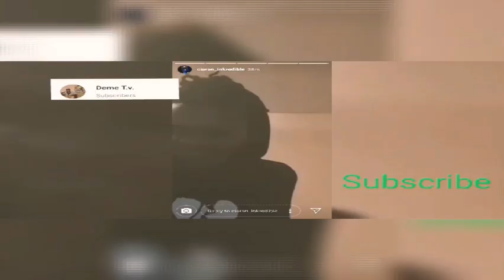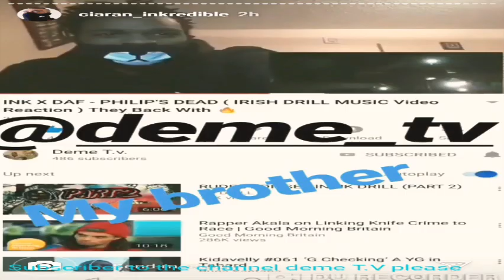Ben Simmon First 3 | Guangzhou Long Lions vs Philadelphia 76ers